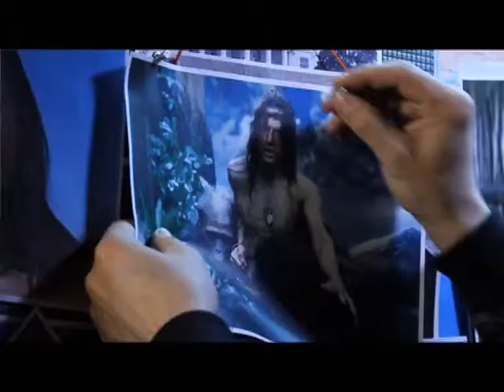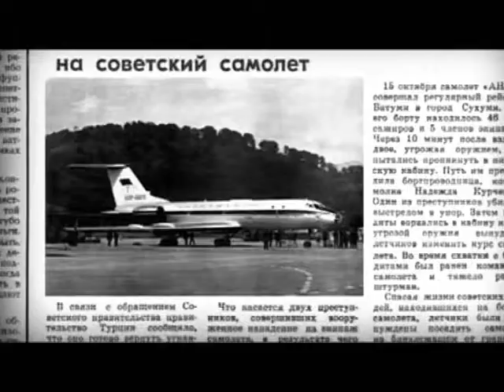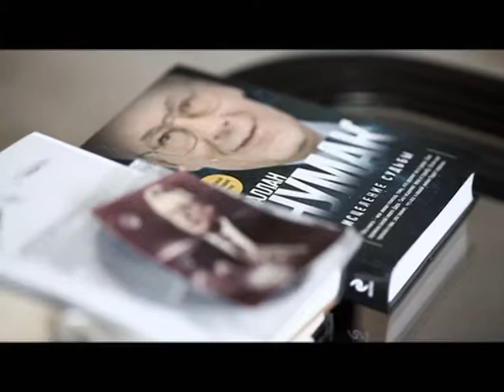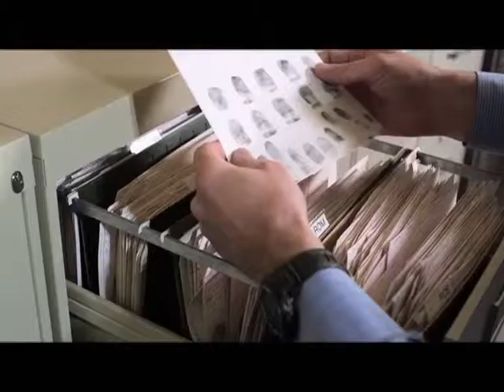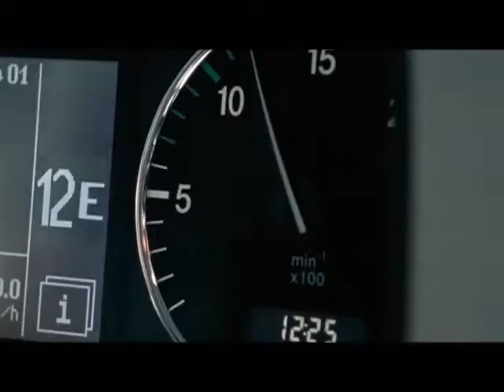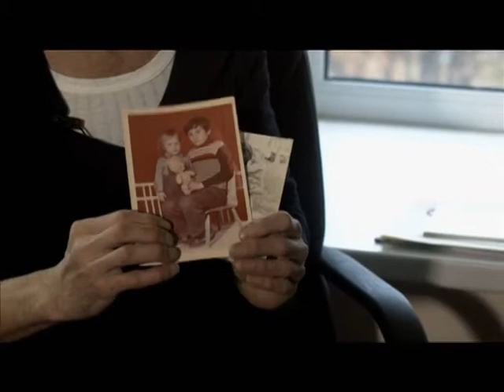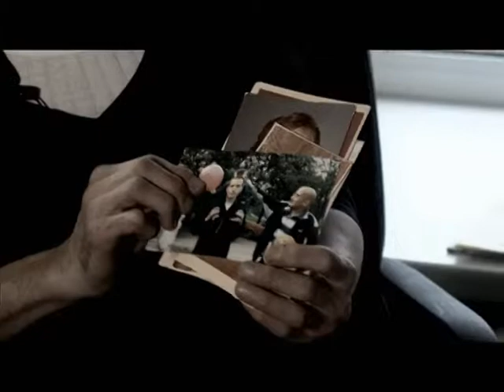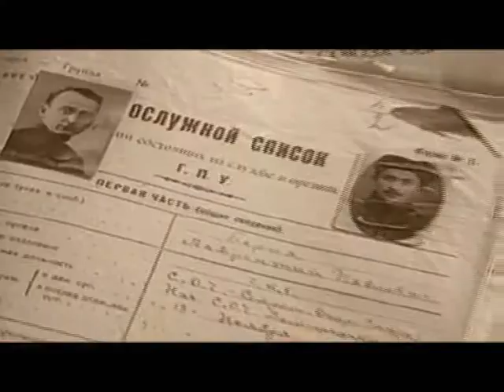Программа «Агентство специальных расследований» с Вячеславом Разбегаевым. Индейцы с Ленинского